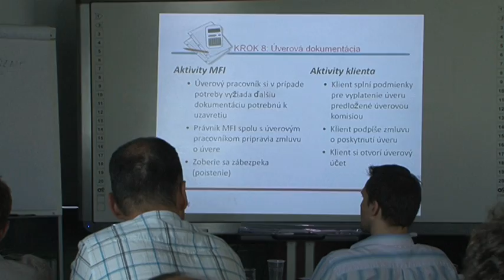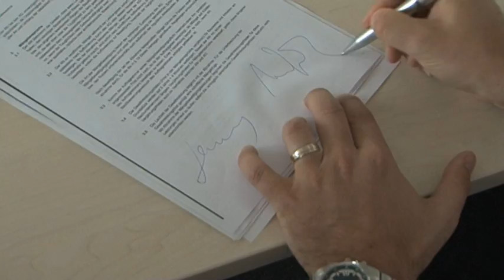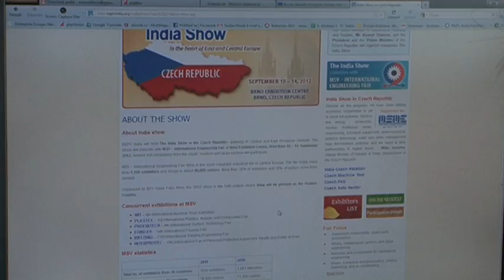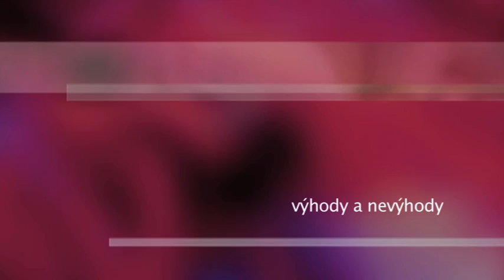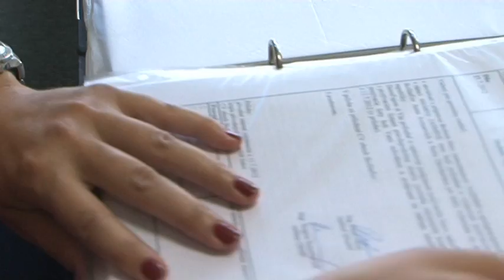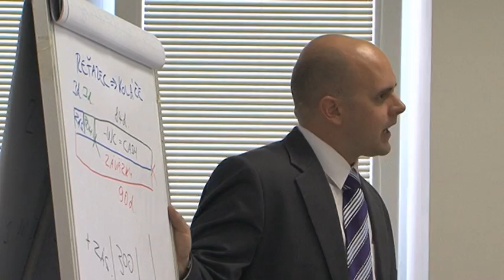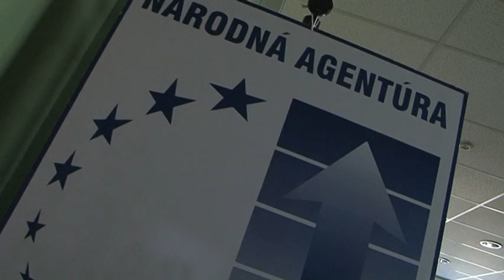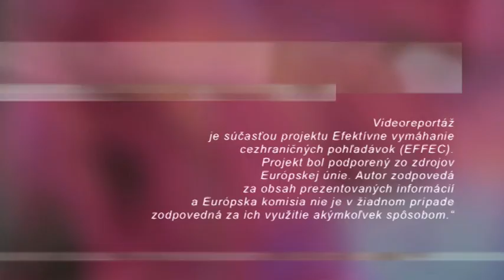Cezhraničné pohľadávky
Videoreportáž obsahuje množstvo rád, postrehov a odporúčaní ako minimalizovať riziko vzniku cezhraničných pohľadávok v omeškaní, ako postupovať v prípade ich vzniku, ako aj na daňové a účtovné aspekty cezhraničných pohľadávok v omeškaní. Odborníci sa v reportáži takisto venujú otázkam výhod a nevýhod využitia služieb inkasnej spoločnosti, faktoringu a forfaitingu, a stratégiám zameraným na účinné vymáhanie cezhraničných pohľadávok.